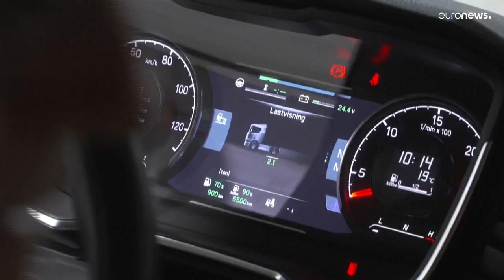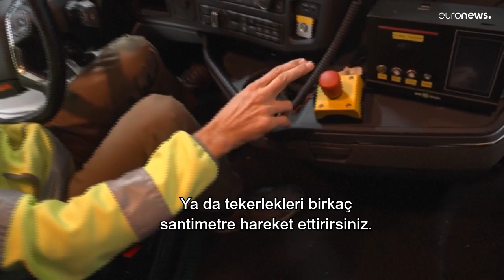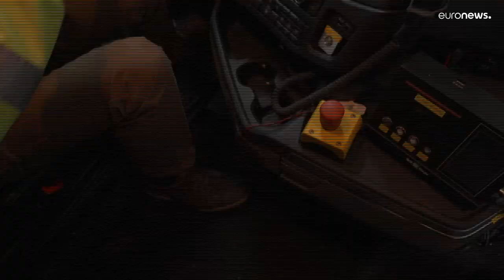Avrupa'da TIR şoförü eksikliği firmaları otonom teknolojisine yöneltiyor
İsveçli kamyon üreticisi Scania, otonom araçlar geliştiren tek tır üreticisi değil, ancak Avrupa'da ticari mallar teslim ederken bu türden araçları kullanan ilk şirket oldu.